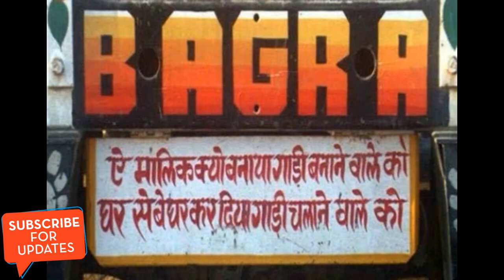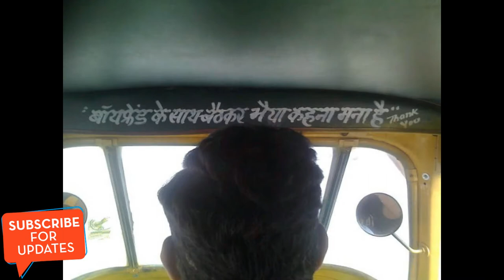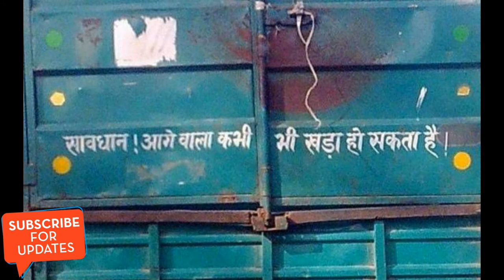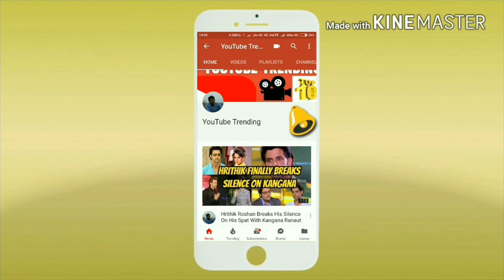20 Funny Quotes & Slogan Written Behind Indian Trucks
India is a country where you can easily find Humour. All truck's in India have some quotations painted behind them, near the tail light. Some of the standard one's are " OK TATA", " Hum Do Harare Do"," Mera Bharat Mahan" However many of the owners also have very innovative ones. These people just do this to entertain and to look unique on roads.